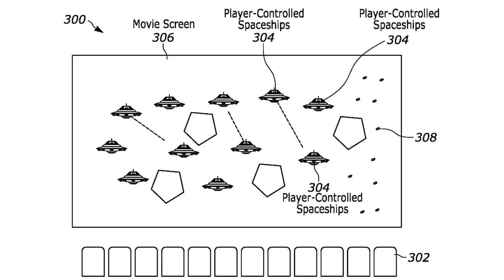Mortal Kombat LIVE ACTION com Dave Bautista